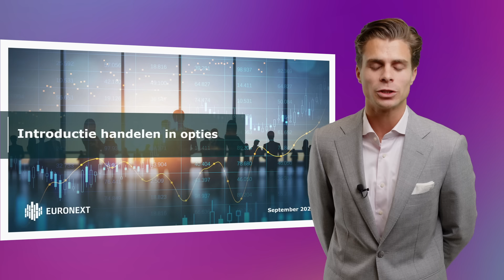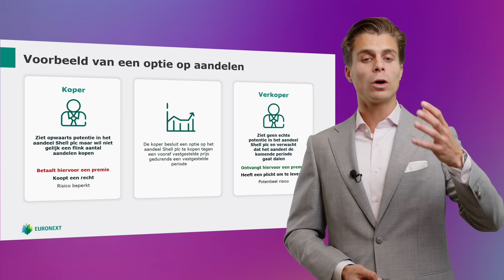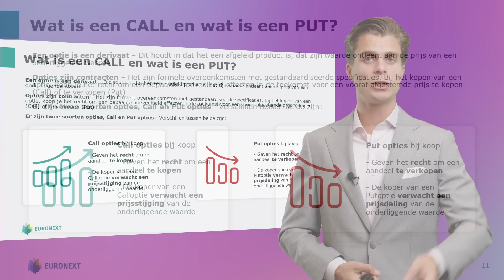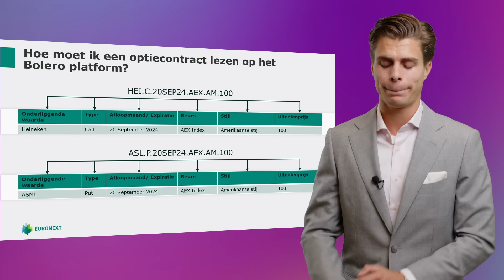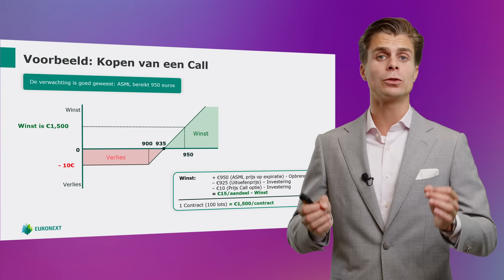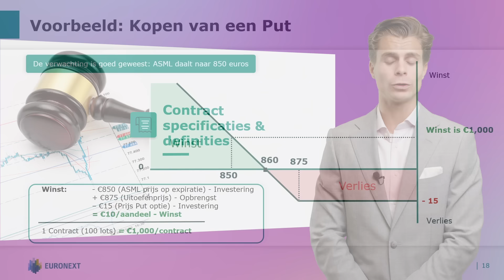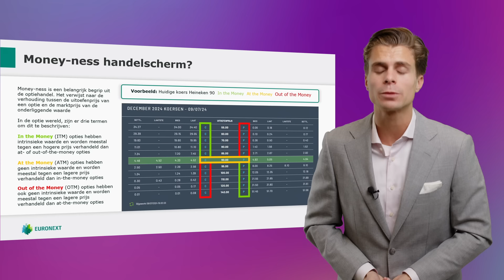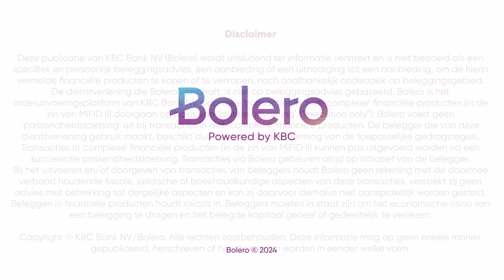Introductie in het handelen van opties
In dit deel over opties geeft optie-expert Frederik Lansink van Euronext een uitgebreide toelichting. Je krijgt een introductie in wat opties zijn, hoe ze verhandeld worden, welke soorten opties er bestaan, en wat de contractspecificaties en definities zijn.